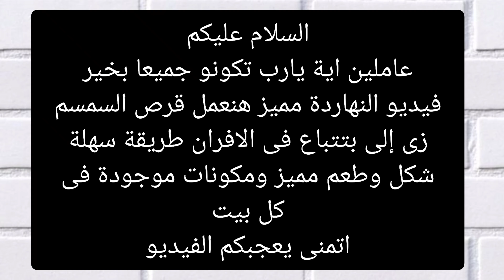طريقه عمل قرص السمسم بكمية وفيرة واحلى من الجاهز وبنص كيلو دقيق فقط 🥨